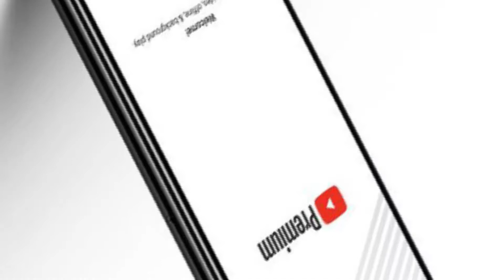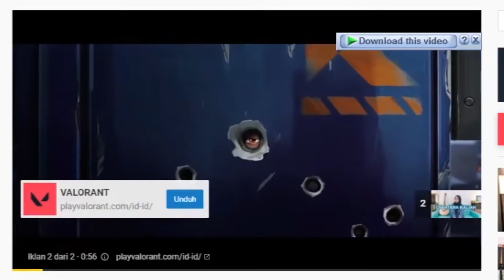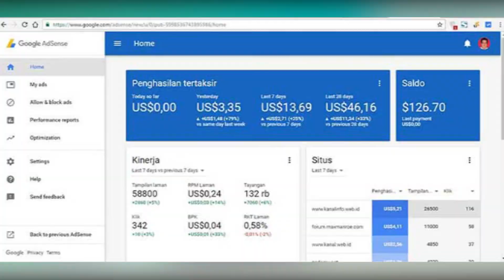Begini Nasib Konten Kreator Ketika Ada Youtube Premium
Youtube premium adalah layanan nonton youtube bebs iklan, setahu penghasilan youtuber berasal dari iklan, nah kalau para subscriber nya memakai youtube premium bagaimana??? darimana youtuber bisa menghasilkan dolar?

Dinamid, nemu info yang wajib para youtuber tahu... agar tidak patah semanagt dalam berkarya.

konten dalam video ini terdapat cover lagu oleh Dina dengan judul-judul dibawah:
Ya sudahlah (Penyanyi: Bondan Prakoso)
Masih Cinta (Penyanyi: Band Kotak)
Tak Ada Logika (Penyanyi: Agnes Monica)
Tanpa Kekasihku (Penyanyi: Agnes Monika)
Karena Ku Cinta Kau (Penyanyi: Bunga Citra Lestari)